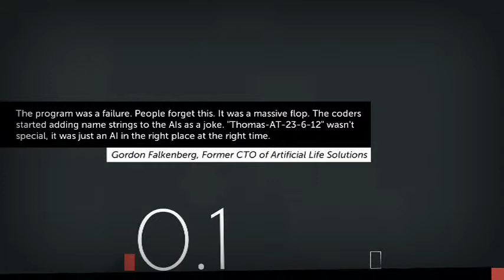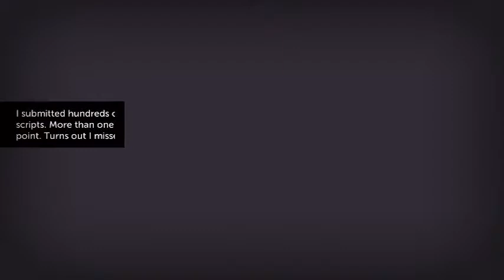Ghost and Wolf Play - Thomas Was Alone - Part 1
Our very first official video! Thank you all so much for being here for this moment!